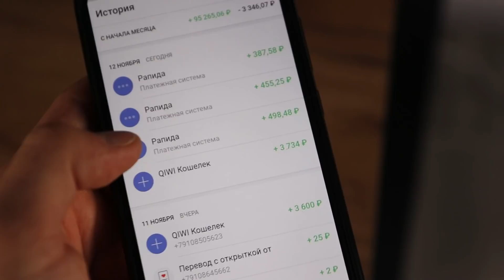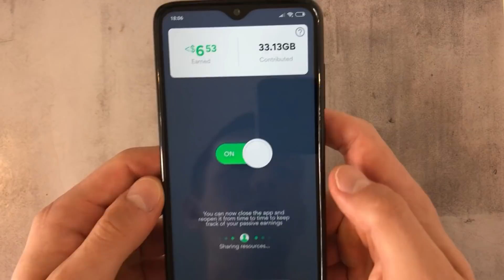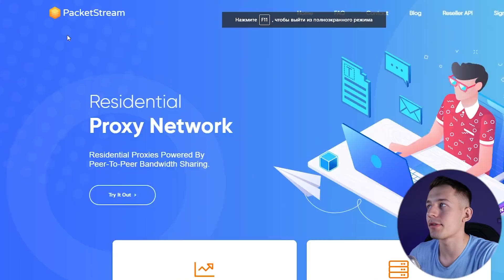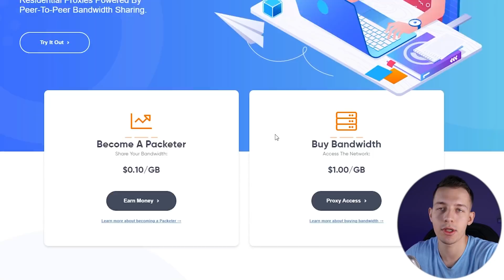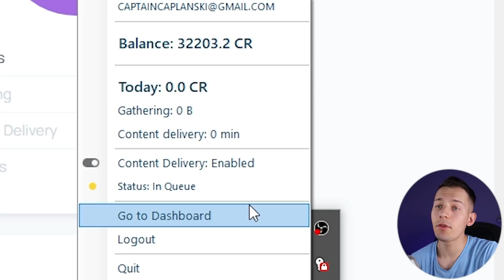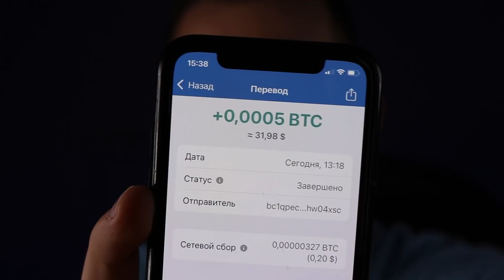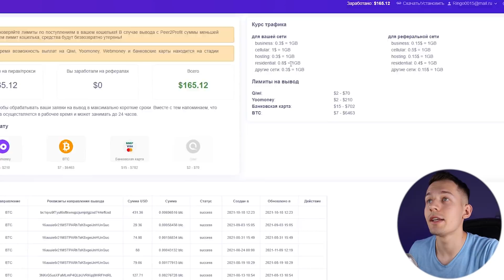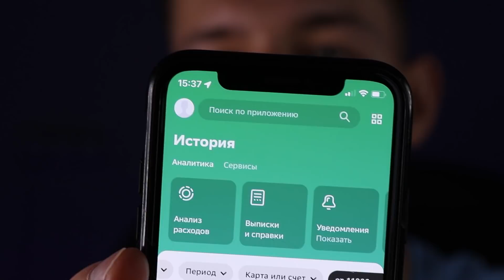НИЧЕГО НЕ ДЕЛАЮЩИЙ ЗАРАБОТОК В ИНТЕРНЕТЕ БЕЗ ВЛОЖЕНИЙ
💥 Как заработать в интернете 2000₽ НИЧЕГО НЕ ДЕЛАЯ? С чего начать простой заработок в интернете? Бывает ли заработок в интернете без вложений, ничего не делая? Отвечаю на эти вопросы сегодня в выпуске!

💸 Сайты для заработка В ЗАКРЕПЛЕННОМ КОММЕНТАРИИ!